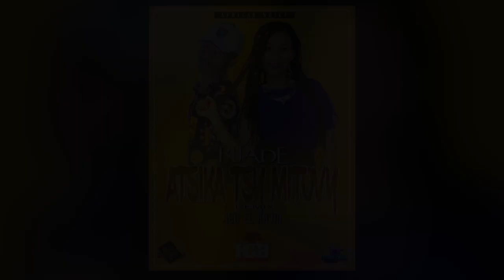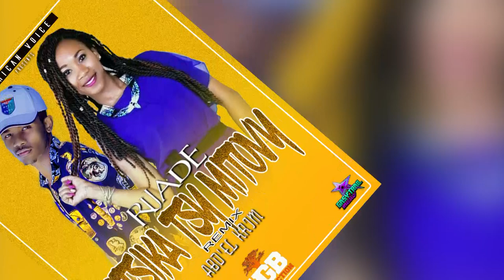RIJADE feat ABD'EL KRIM - ATSIKA TSY MITOVY (REMIX)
Nous_visons_100_000_abonnés POUR GAGNER PLAY BUTTON MERCİ DE VOTRE SOUTIEN
//RIJADE FEAT ABDEL KRİM//ATSIKA TSY MITOVY

Bienvenue sur notre chaîne. Merci d'être toujours passé par là. Nous espérons que vous apprécierez cette vidéo.Si vous l'avez fait, dites-nous dans la boîte de commentaires ci-dessous. Nous t'aimons :)  .